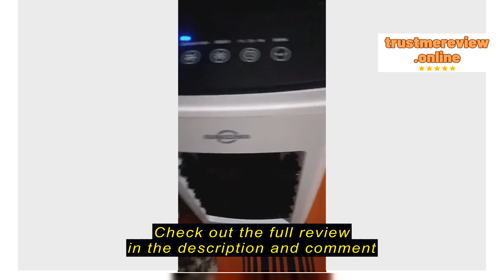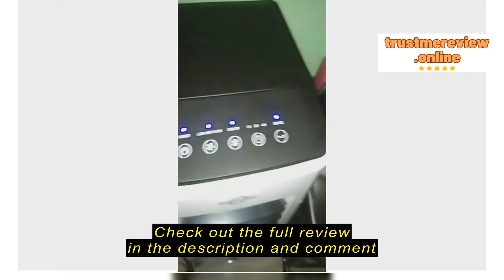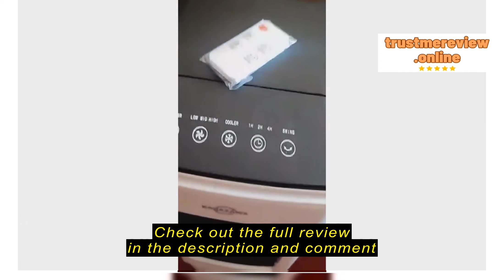Review KANAZAWA Air Cooler Home With 6L Water Tank Three-Speed Regulation WIth Remote Control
KANAZAWA Air Cooler Home With 6L Water Tank Three-Speed Regulation WIth Remote Control